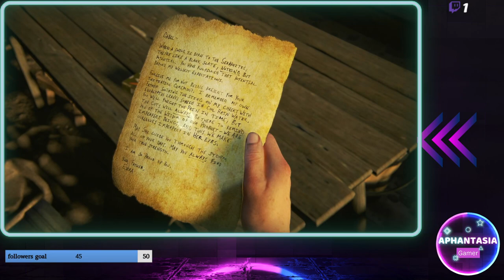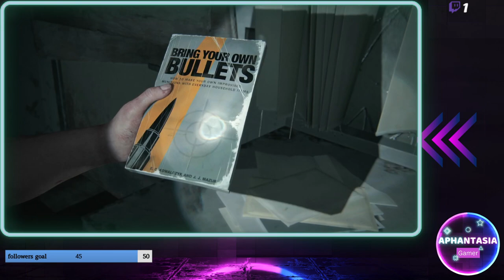The Last of us part 2 Remastered part 15 "Abby" full playthrough